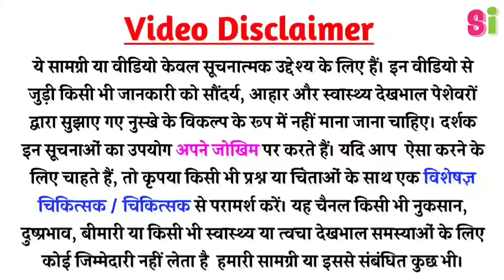बस सुबह उठकर एक चम्मच एक हफ्ते तक खालों पेट की चर्बी कट कर खत्म हो जायेगी।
यहाँ आपको हर टिप्स मुफ्त में मिलेंगे। मेरे इस यूट्यूब चैनल पर मैं आपको आयुर्वेदिक नुस्खे, घरेलु नुस्खे तथा स्वास्थ्य से सम्बन्धित अन्य उपाय और साथ में भिन्न-भिन्न प्रकार की जानकारियाँ अपने वीडियोस के माध्यम से देता रहूँगा | कृपा करके आप मेरे इस यूट्यूब चैनल को लाईक और सब्सक्राइब करले ऐसी ही हेल्थ से जुड़ी जानकारी पाने के लिए |
धन्यवाद !

lose wieght fast,
pet ki charbi kam karne ke upay,
pet ki charbi kam karne ka gharelu nuskha,
weight lose,
pet ki charbi ghatane ke tarike,
pet ki charbi,
charbi ghatane ke upay,
how to lose weight fast,
lose weight fast in 1 week,
how to lose weight fast in hindi,
pet kam karne ke tarike,
motapa,
pet ki charbi,र और पेट कम करने के उपाय,
मोटापा और पेट की चर्बी तेजी से कम करने का उपाय,
motapa kam karne ke liye gharelu upay in hindi,
motapa kaise ghataye in hindi,
पेट का मोटापा कम करने के उपाय,
पेट की चर्बी कैसे घटाए,
पेट कम करने के घरेलू उपाय ,
वजन कम करने के उपाय ,
pet ghatane ke upay ,
pet kam karne ka ,
wazan kam karna ,
vajan kam karne ka tarika ,
weight kam karne ke gharelu nuskhe ,
pet ki charbi kaise kam kare ,
fat kam karne ke upay in hindi ,
pet kam karne ka upay ,
weight kam karne ke tarike ,
pet kam karne ki dua ,
pait kam karne ke tarike ,
vajan kam kaise kare ,
motapa kam kaise kare ,
motapa kam karne ki vidhi ,
pet andar karne ke upay ,
motapa kaise kam kare tips ,
fat kam karne ka tarika ,
pet ghatane ke tarike ,
tummy kam karne ke tips in hindi ,
wait loss karne ka tarika,
weight kam karne ke upay ,
vajan kaise kam kare ,
wait loss karne ke tarike ,
fat kam kaise kare ,
pet kam karne ki dawa ,
weight loss kaise kare ,
belly fat kam karne ke upay ,
motapa kam karne ke gharelu upay hindi ,
pet kam karne ke tarike hindi me , pait kam karne ka tarika ,
motapa kam ,
motapa kam karne ke ,
vajan kam karne ki dawa ,
vajan ghatane ke upay ,
weight kaise kam kare ,
vajan ghatane ke tarike ,
hips kam karne ke upay hindi me ,
fat kam karne ka upay

All Images Are Taken From Google Using Advance Search Option.